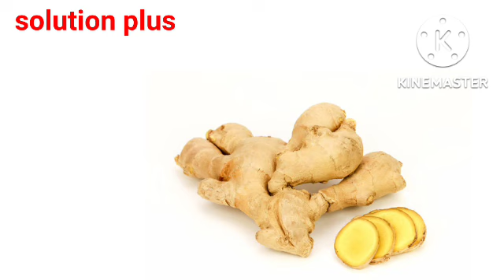LOTION POU CHEVE KI PAKA POUSE